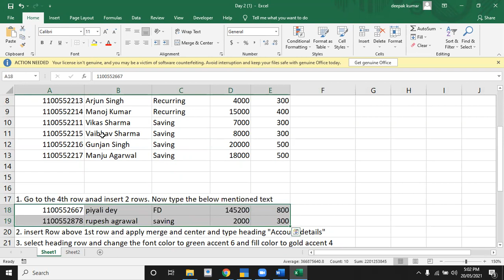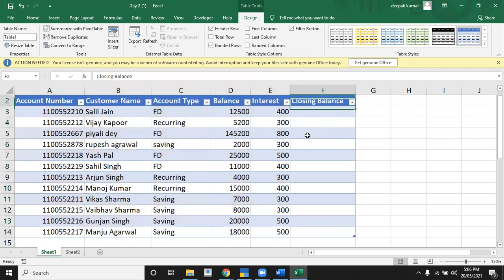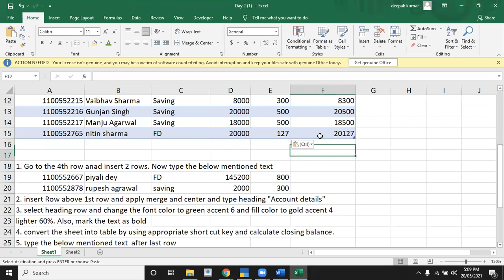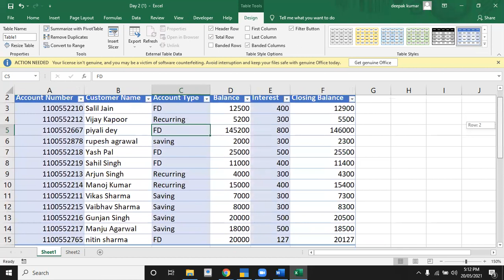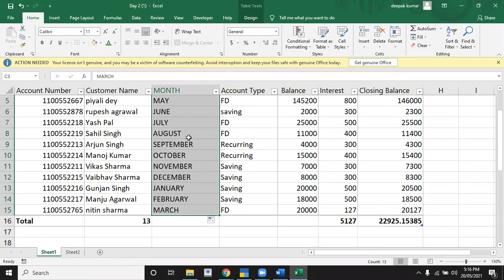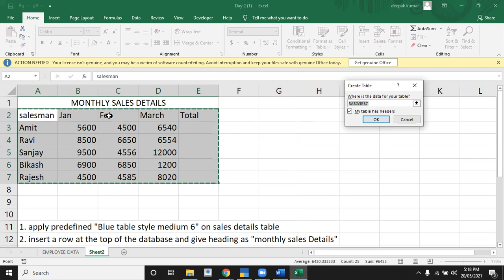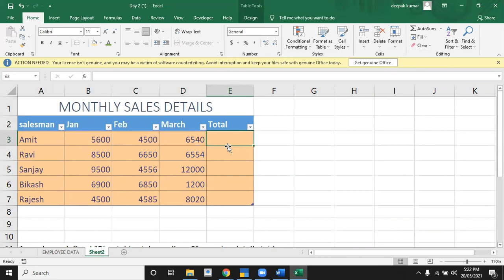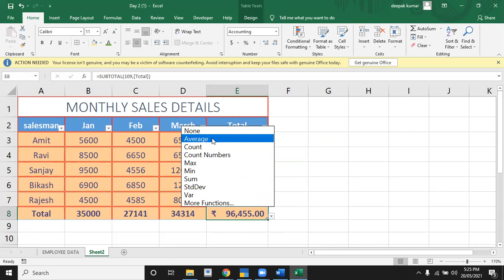MICROSOFT EXCEL DAY 5|| TABLE STYLE|| CELL STYLE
MICROSOFT EXCEL DAY 5

Don't forget to watch our best playlist on different topics

1. TDS Project of TALLY with live vouchers

2. GST Project of TALLY with live vouchers

3. Advance Excel Chapter wise video

4. Advance Excel final Exam video

5. Tally Chapter wise video

6. Tally Final Exam Video

7. Excel Chapter Wise Video

8. MS Word Chapter Wise Video

9. Computer Final Exam video

10. Busy Chapter Wise Video

11. Busy Final Exam Video

12. Goods and service tax (GST) video learn excel and tally by deepak kumar